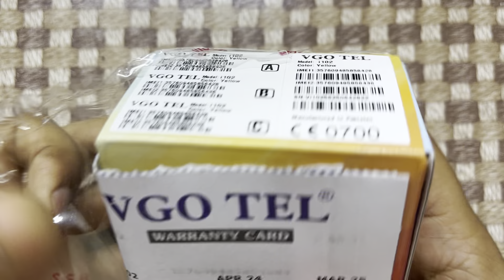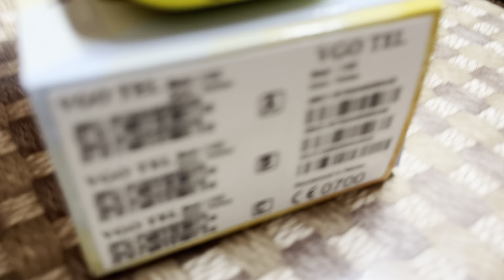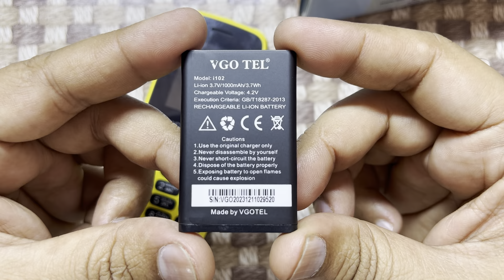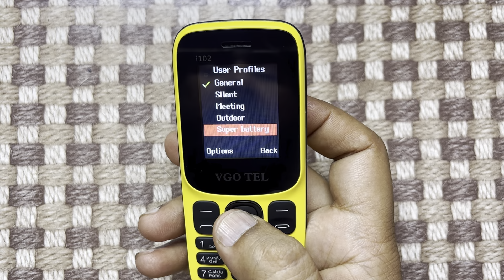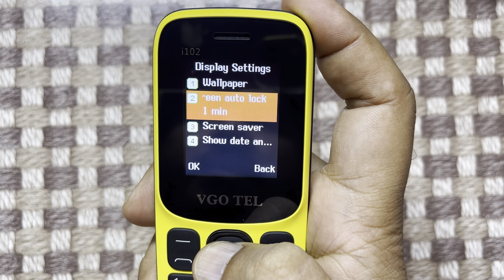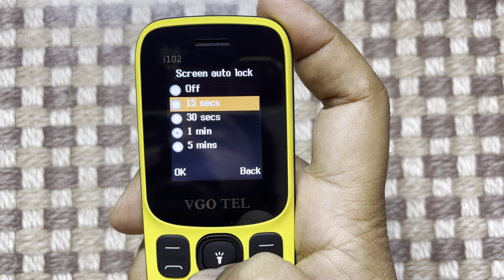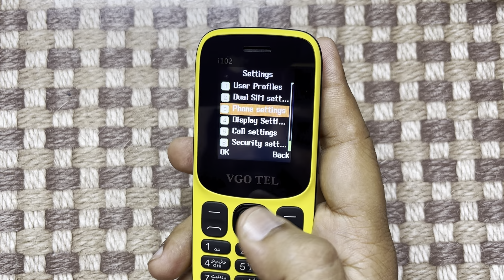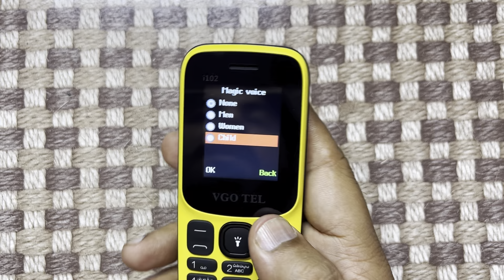Vgotel i102 Unboxing | Review ( Shahid mobiles )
We welcome you to our YouTube channel (@shahidmobiles4276)

Vgo tel i102 reliable Soft keypad dual sim without camera good quality warranty phone

mobile accessories, mobile repair, New updates.
new mobile updates,  keypad mobile updates, android mobile updates,

You have every Question to Ask in the comment section.